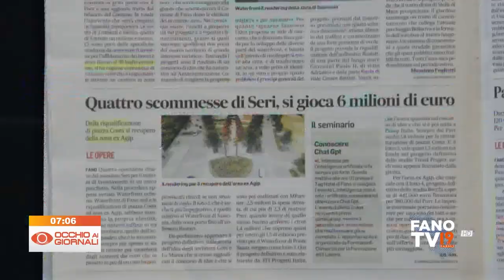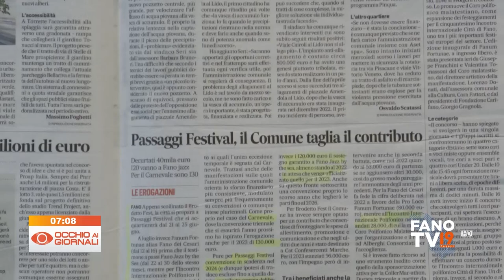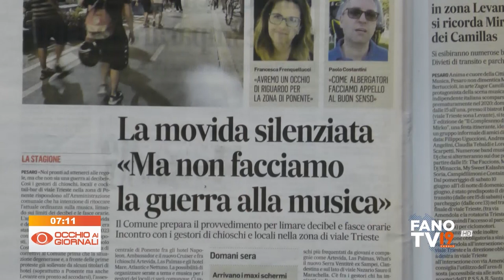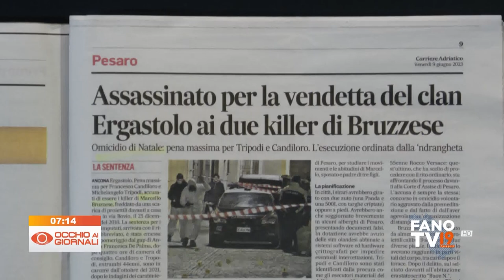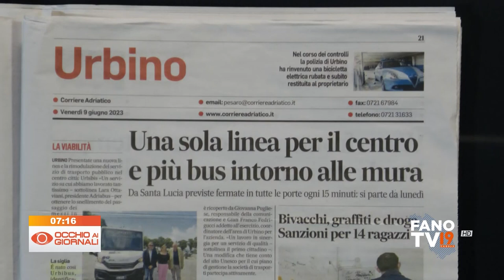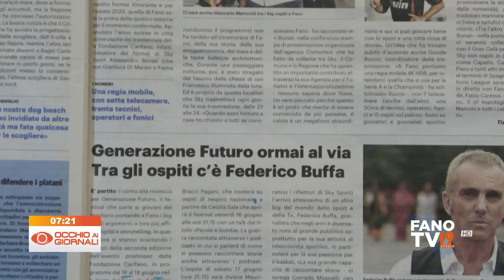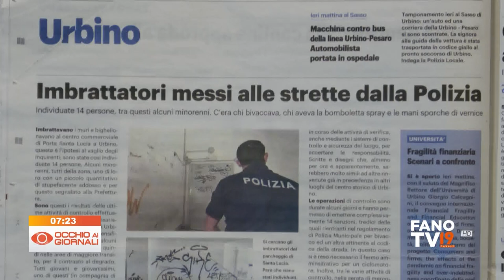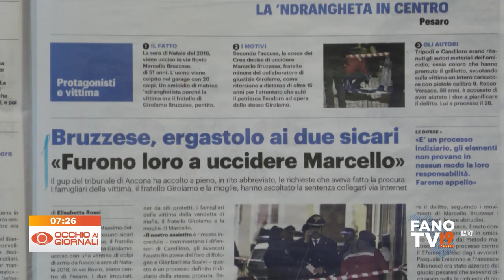Occhio ai Giornali 9 giugno 2023